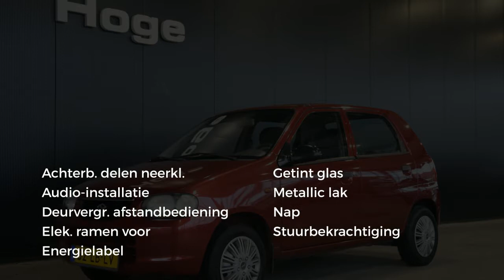Suzuki Alto 1.1 GLS 5-DRS Stuurbekrachtiging All in Prijs Inruil Mogelijk!